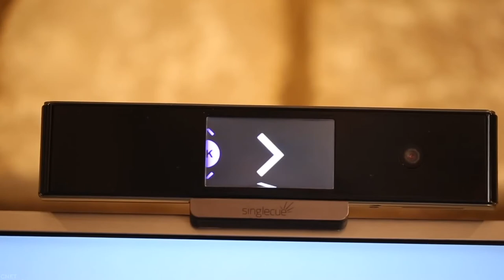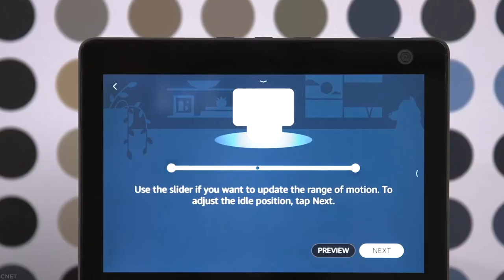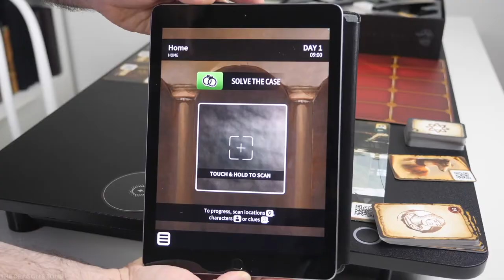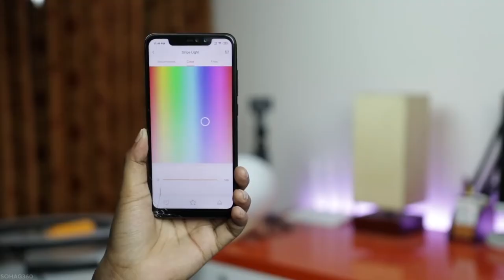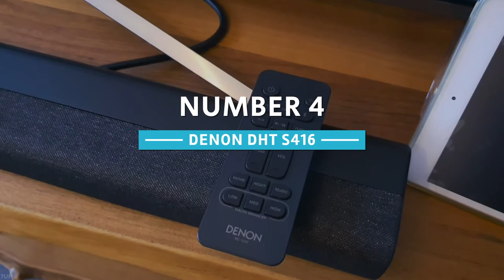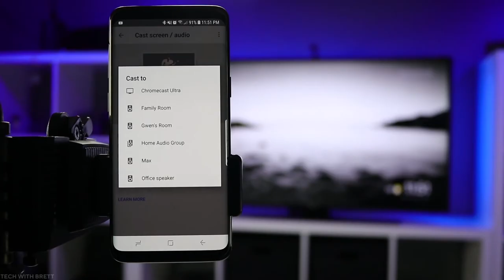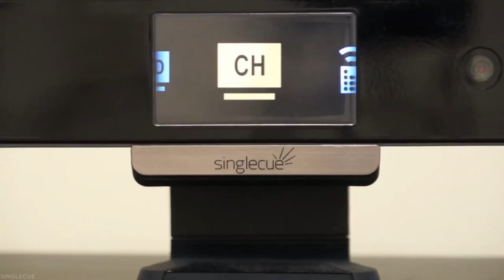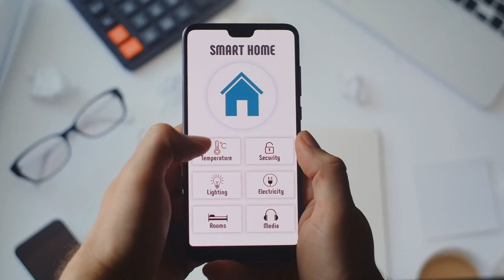10 AWESOME SMART GADGETS TO BUY RIGHT NOW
Did you know that you can now control almost any and everything in your house by your phone, or let’s say, your hand gestures only! The latest smart home gadgets have actually facilitated us with these magical powers. In this video, we’ll be going through the 10 best Smart Home Gadgets that will take your home to the future!

If you are new to smart home ideas, then you will love this channel because our job is to make your home automation a lot easier.

► Recommended Products
10. Echo Show 10
09. Eufy H11 Pure
08. Leband Electric Standing Desk
02. Connectsense Smart Outlet 2
01. Single Cue: Discontinued